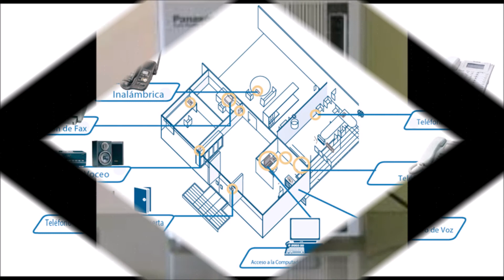¿ Que Conmutador Panasonic Tengo? ¿ QUE CONMUTADOR TENGO ?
EL KX-T7730 no es conmutador; es un TELÉFONO MULTILÍNEA.